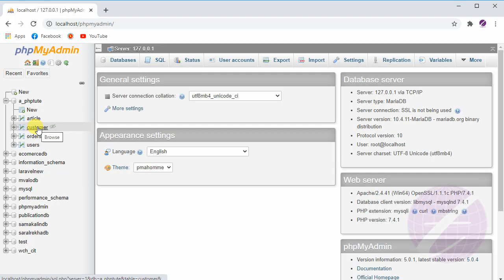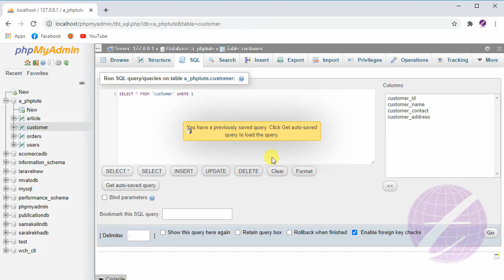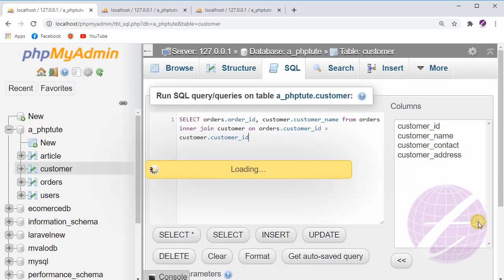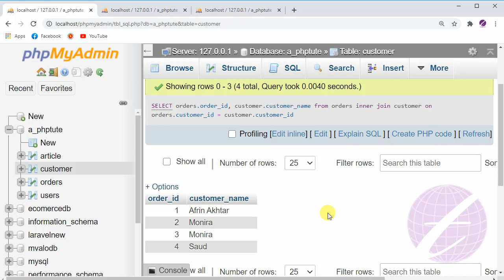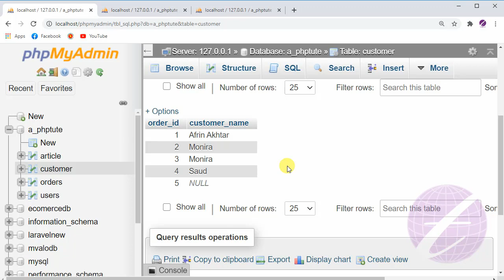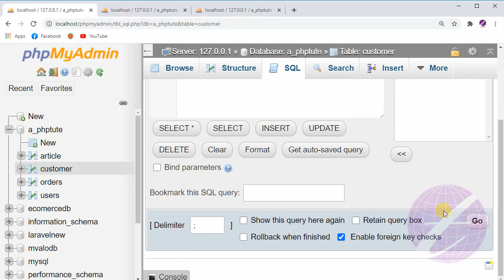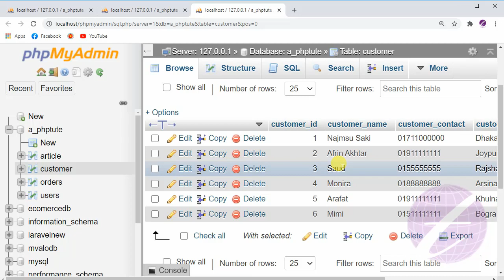How to Join MySQL Tables Using PHP Bangla (Inner, Left, Right) | PHP MySQL Tutorial Bangla - 31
In PHP you can join two or more MySQL table using sql join clause. This tutorial you will learn how to join MySQL tables using PHP Bangla. Here we describe about sql Inner join, left join and right join. They are most important in sql. This is PHP MySQL tutorial in Bangla language.